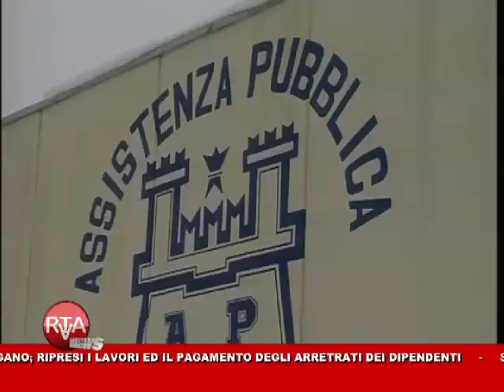RTA News 10-10-12 1° parte™